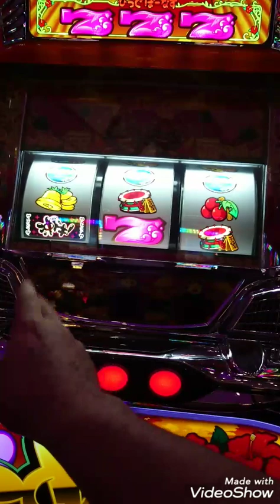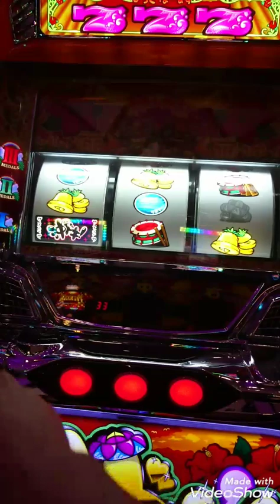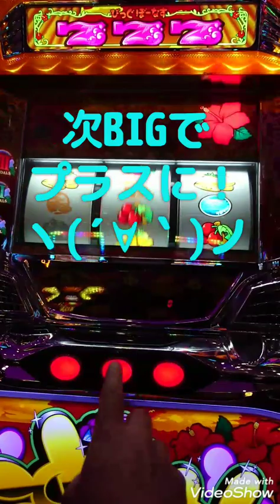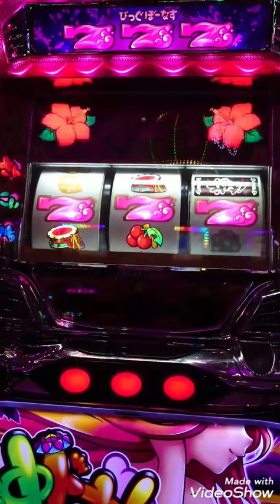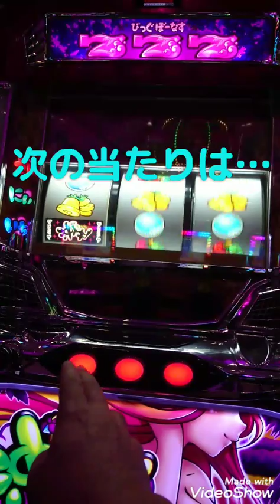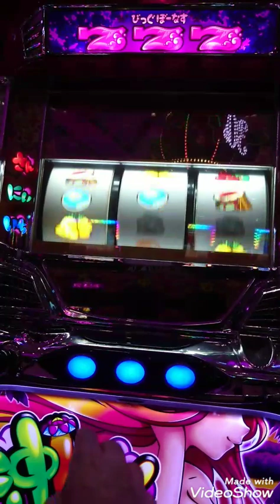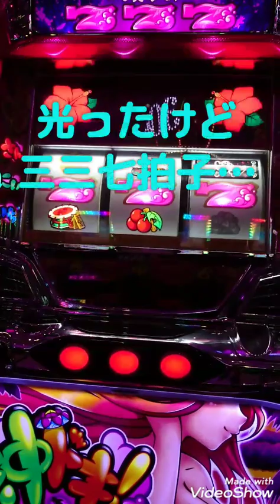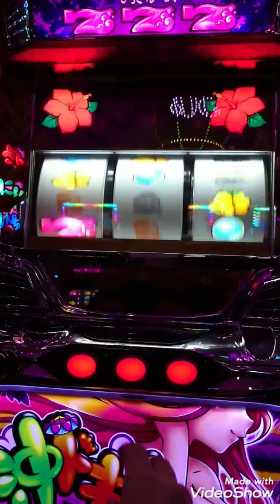【#167】沖ドキ またまたまた中段チェリー引いた結果Σ(O_O；)